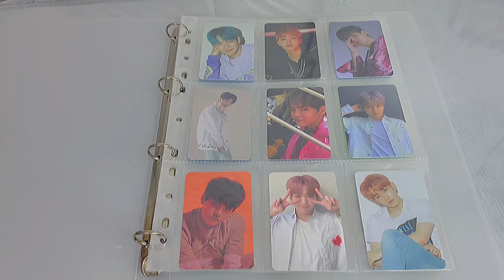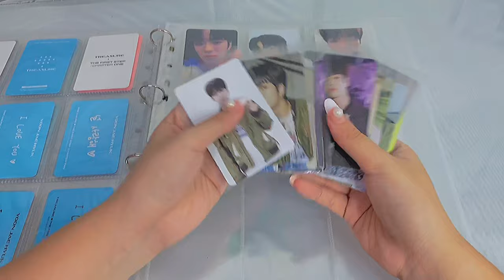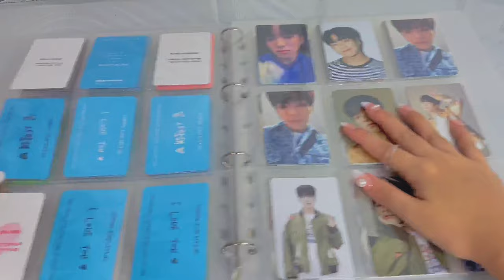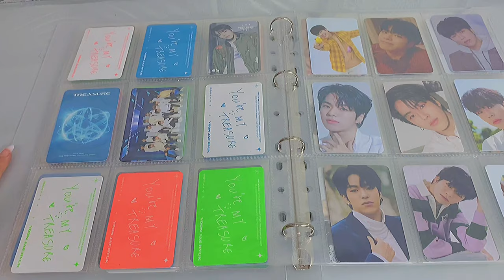💎teume vlog 트메로그🏹treasure 트레저 ♦️ tala by kyla necklace unboxing + organizing photocards [YANACHI] ♦️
Teu-haaa! I bought my first ever Tala by Kyla necklace in accordance of their Treasure Effect Collection. I was supposed to buy the Treasure Maker variant of the neckalce but it got sold out quickly, so I decided to buy the I love you one instead which is inspired by an arrow heart prop used in Treasure's I Love You MV.

I have no any other parcels to unbox as of the moment I decided to film this, so I just included my organizing and storing of my treasure photocards collection into my binder. Disclaimer that this is my first time collecting photocards and I apologize for I am not well informed by how it is usually arranged. I decided to store them in by age order. I only collect Yoon Jaehyuk's photocards and the other members' are my pulls, though I do not intent to trade or sell them since I love them all.

I hope you'll watch treasure's boy mv so we'll achieve 100m views on or before the 1st debut anniversary, please support treasure! Thank you so much and stay safe!

Lastly, Please keep supporting Treasure and stream their videos! A big thanks! Love lots and keep safe ♥♡♥♡♥♡♥♡♥♡♥♡♥

꒰ •ᴗ•｡꒱۶